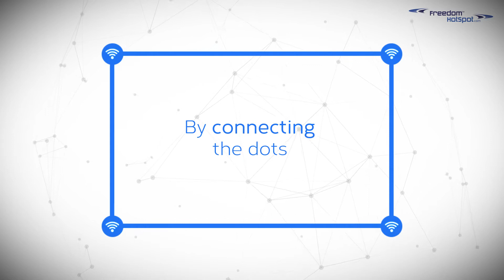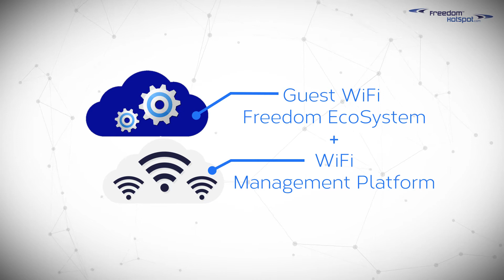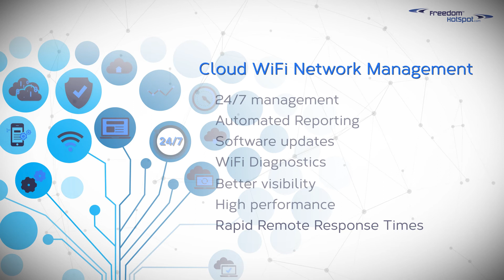Freedom Hotspot Event Video